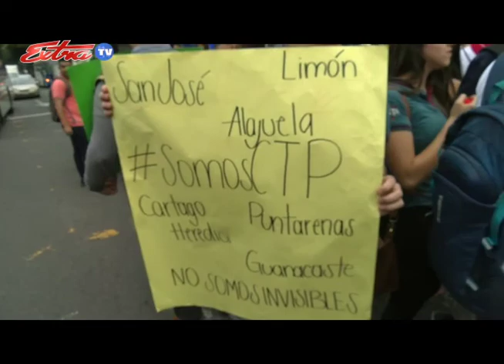Acuerdos Estudiantes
Tras una serie de conversaciones el MEP logrò un acuerdo para que los jòvenes de Colegios Tècnicos arranquen con los examenes de bachillerato la pròxima semana.